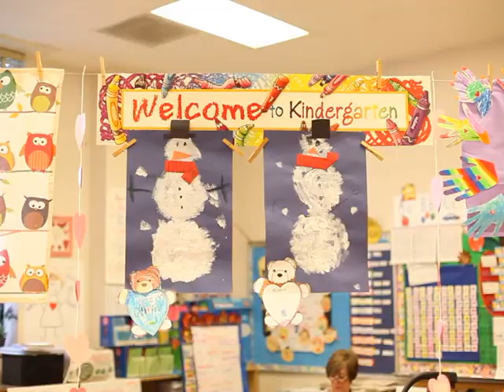Kindergarten at Roseway Heights